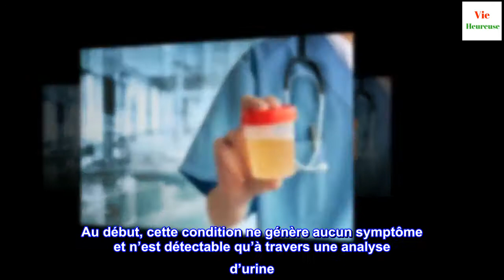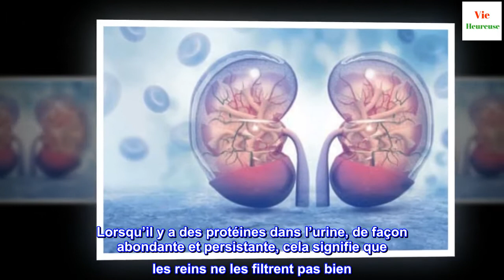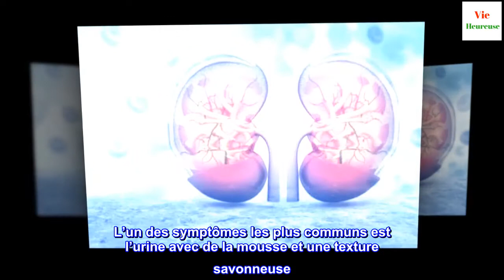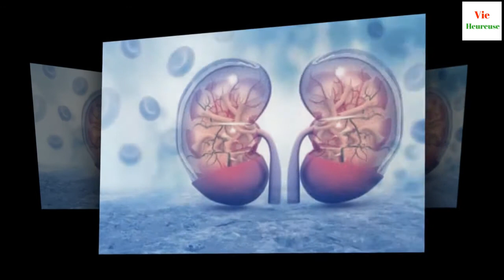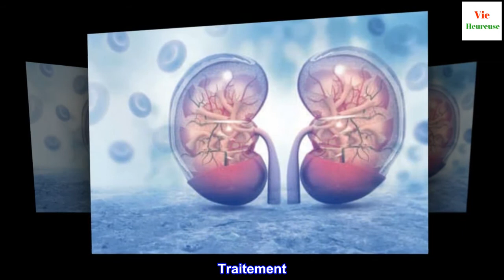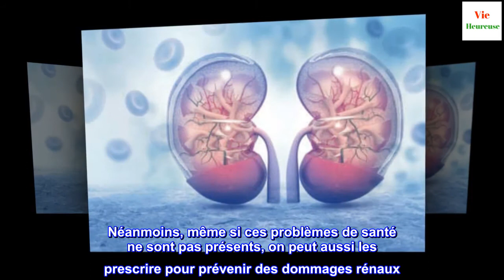Protéines dans l'urine : symptômes, causes et traitement